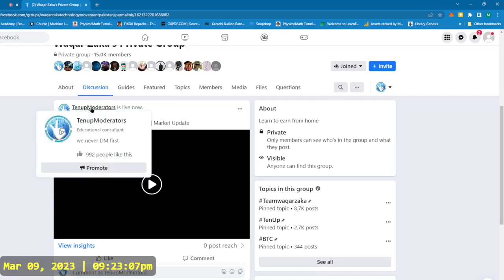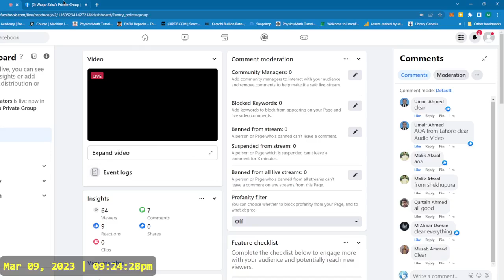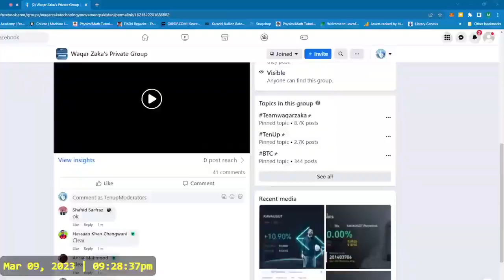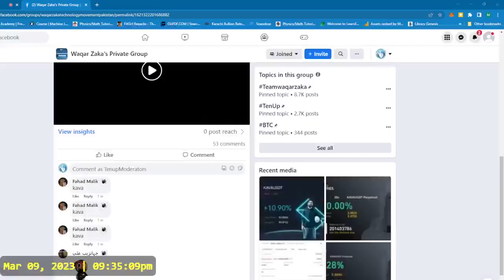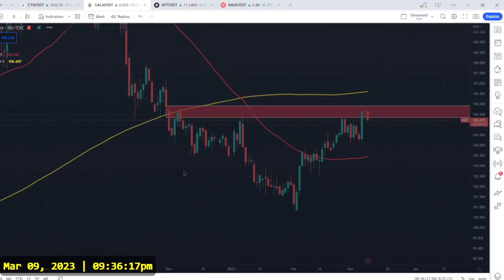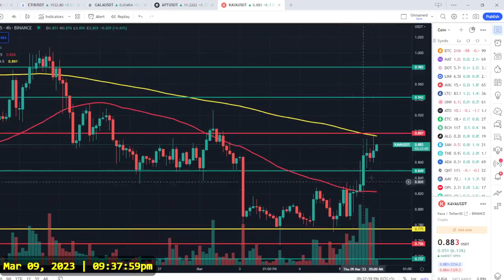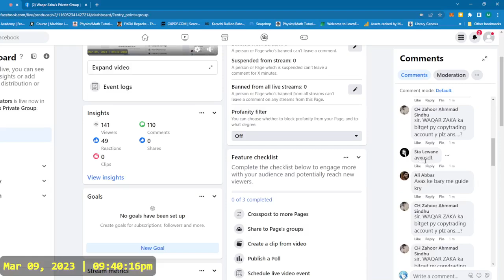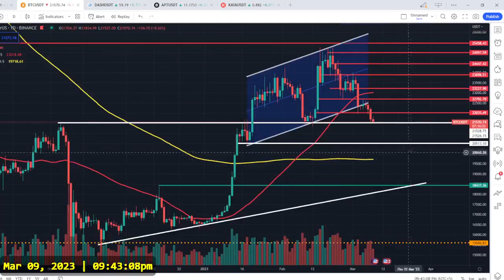Bitcoin Crypto Market Dump | Waqar Zaka Video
Bitcoin Crypto Market Dump
Market Dump | Bitcoin Crypto Market Dump
btc Waqar Zaka Video

btc news
metamask wallet
trust wallet